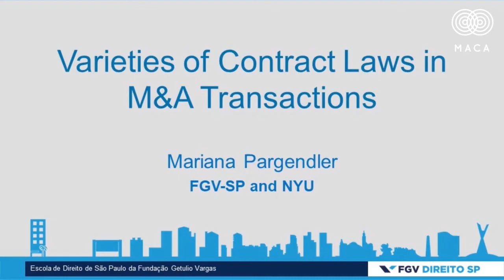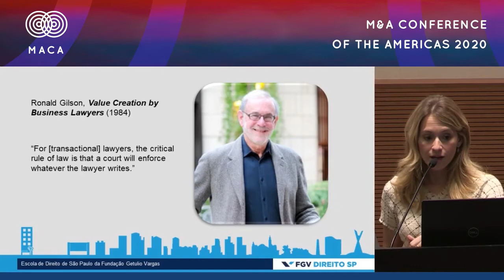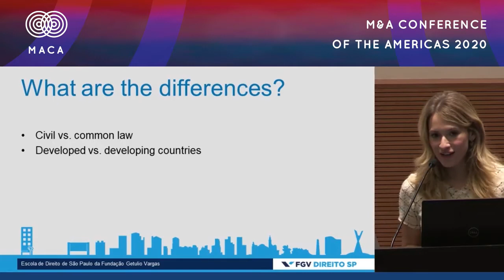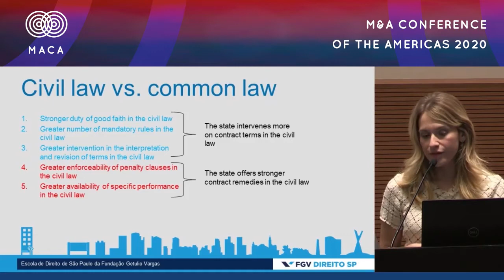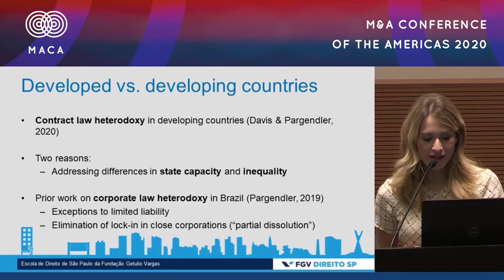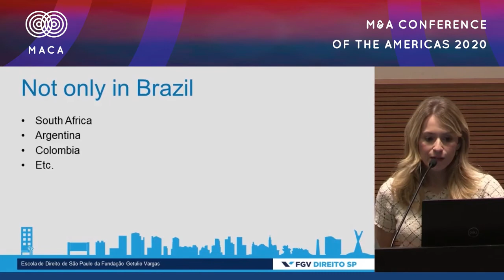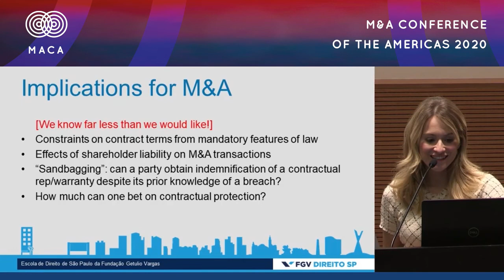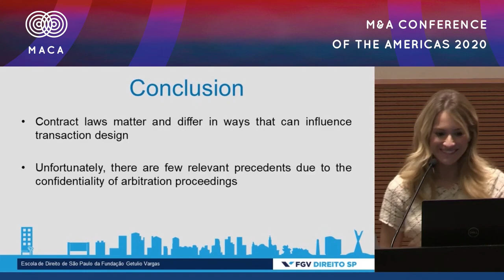Varieties of Contract Law in M&A Transactions (Mariana Pargendler)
First Panel: Trends in M&A Contractual Practices in Brazil and the United States

• Varieties of Contract Law in M&A Transactions - Mariana Pargendler (FGV-SP, NYU)

“M&A Conference of the Americas - MACA” 2020

Organized by:
New York University Law School - Center for Transnational Litigation, Arbitration, and Commercial Law;
Escola de Direito de São Paulo da Fundação Getulio Vargas - Núcleo de Direito, Economia e Governança;
Faculdade de Direito da Universidade de São Paulo - Departamento de Direito Comercial;

Co-Chairs of the Conference:
Maurizio Levi-Minzi (New York University Law School, Debevoise);
Mariana Pargendler (Escola de Direito de São Paulo da Fundação Getulio Vargas);
Carlos Portugal Gouvêa (Faculdade de Direito da Universidade de São Paulo, PGLaw);

Founding Members:
Debevoise & Plimpton
PGLaw
Mattos Filho
BTG Pactual

Executive Coordination: Instituto de Direito Global - IDGlobal

Media Partner: Latin Lawyer

Executive Organization:
Instituto de Direito Global (João Paulo Braune Guerra);
PGLaw (Heloísa Varesio);
Debevoise (Bianca Chiavicatti);
FGV (João Guilherme Gebran).